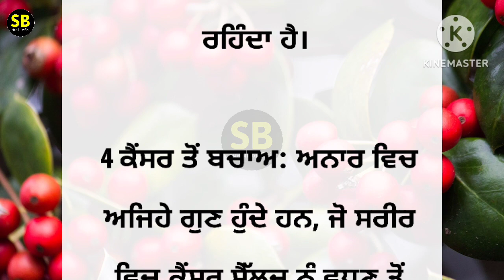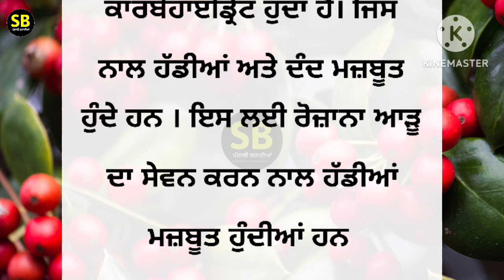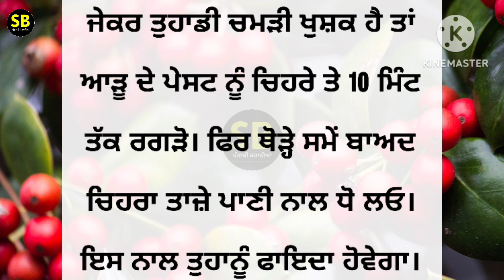ਅਨਾਰ ਖਾਣ ਦੇ ਫਾਇਦੇ ਬਾਰੇ ਜਾਣ ਕੇ ਤੁਸੀਂ ਹੈਰਾਨ ਰਹਿ ਜਾਓਗੇ best lines | positive life quotes